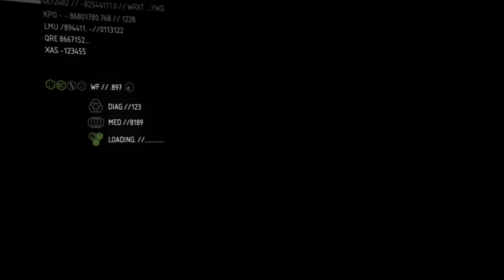Crysis 2 Gameplay ITA No Commentary #06 | UN UOMO MORTO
Crysis 2 Gameplay ITA 4K No Commentary - Un uomo morto

Gioco: Crysis 2
Piattaforma: Desktop
Genere: Azione - Sparatutto in prima persona (First person shooter)
Rilascio: 2011

UN UOMO MORTO - Crysis 2 Gameplay ITA No Commentary